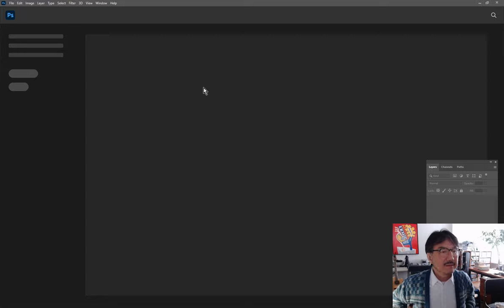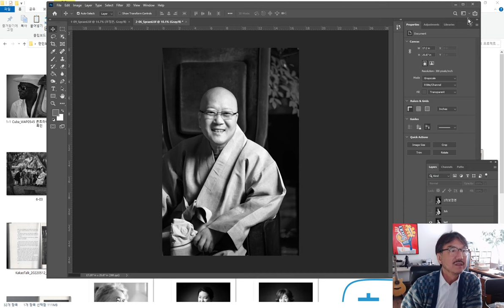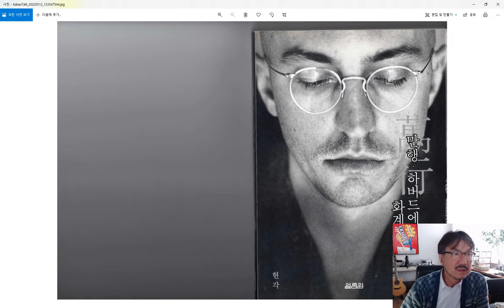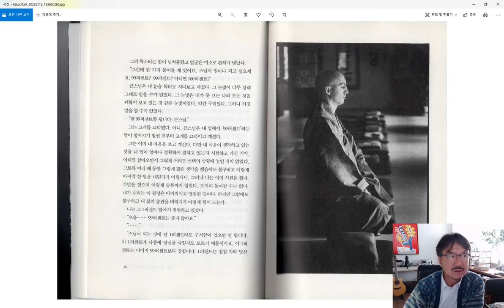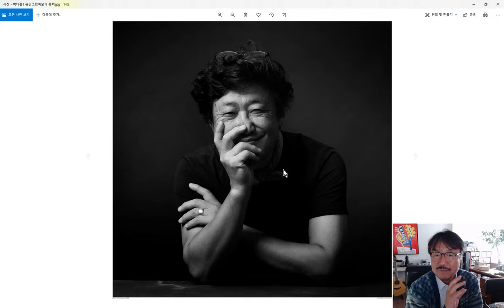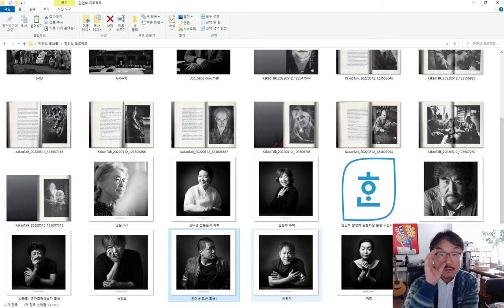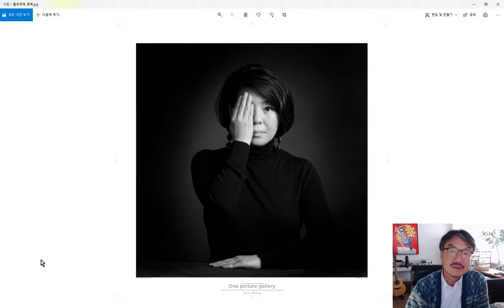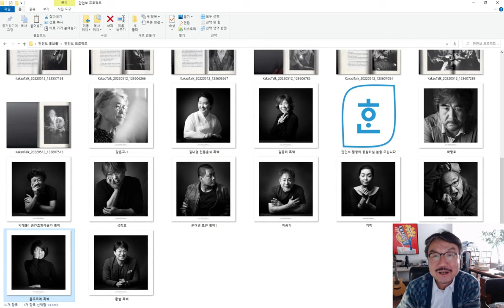인물 촬영 렌즈의 최고는?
착한 사진은 버려라 오픈 채팅방 입니다.

“예술가의 손”에 참여할 예술가들을 모십니다.

사진가 김홍희가 “예술가의 손”이라는 주제로 모든 장르의 예술가들을 촬영하고 있습니다.
미술, 음악, 공연 등 장르를 가리지 않고 촬영 중에 있습니다.

이 모든 촬영 행위는 김홍희의 “전시와 출판”을 위한 작업입니다.
예술가들의 동참이 필요합니다.

작품은 액자 제작 후 각자 집으로 가져가셨다가 전시할 때 전시장에 함께 전시하는 재미있는 이벤트형 프로젝트입니다. 액자 제작비는 “10만 원”이고 “선불”로 부담하십니다.

-농협 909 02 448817 김홍희-

10만 원 하는 액자 만개를 주문 하려면 10억이 드는데, 전업작가인 저로서는 감당이 안되기 때문입니다.

이런 점을 충분히 이해해 주시면서 모델이 되어 주실 분들을 모십니다.

단, 모델이 되신 분은 김홍희의 전시 출판에 본인의 사진 작품이 등장하는 것에 대해 초상권을 “조건없이 사용”하는 것을 허락한 것으로 간주하고 촬영에 들어갑니다.
그리고 이미지에 대한 “작가의 재해석”이 들어갑니다.

이점 확실히 인지해 주시기 바랍니다.

참여를 원하시는 분은 일정을 예약해 순서대로 정해진 인원수가 찰 때까지 촬영을 진행합니다.

예약은 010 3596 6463으로 전화 주시면 일정을 예약해 드리겠습니다.

김홍희

::김홍희 작업실
해운대구 달맞이길 117번 가길 125 이정자 화실 2층

“대림 해운대 빌라” 네비 치고 오시면 맞은편 2층이 제 작업실입니다.